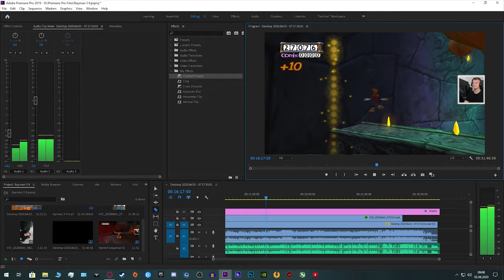LATAJĄCA MASZYNA GLOBOXA | Rayman 3: Hoodlum Havoc #9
Dużymi krokami zbliżamy się do finału...

Rayman 3 to duży krok naprzód w stosunku do poprzednich części. Zastosowano w nim zupełnie nowy, innowacyjny system taktyki walki oferujący graczom zupełnie nowe w grach zręcznościowych możliwości. Rayman podczas swojej nowej przygody niezmordowanie przemierza nigdy wcześniej nie prezentowane środowiska, zamieszkałe przez różnorodne wesołe stwory i groźnych przeciwników.

Rayman 3: Hoodlum Havoc jest nie tylko rozbudowaną grą zręcznościową, ale również pełną najrozmaitszych wątków komediowych, fantastyczną przygodą.

Inne Nazwy Serii (Na Potrzeby YouTube'owe):
- Polski gameplay Rayman 3 / Rayman 3: Hoodlum Havoc
- Zagrajmy w Rayman 3 / Rayman 3: Hoodlum Havoc
- Let's play Rayman 3 / Rayman 3: Hoodlum Havoc
- Gameplay Rayman 3 / Rayman 3: Hoodlum Havoc
- Rayman 3 gameplay PL /Rayman 3: Hoodlum Havoc gameplay pl